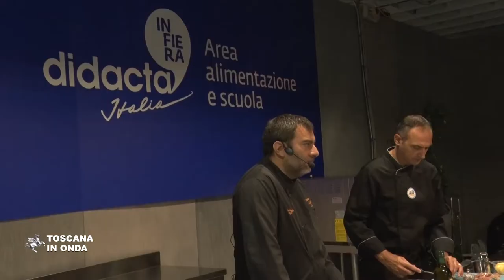Chef di oggi e quelli del futuro a Didacta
A Didacta il progetto Chef fra le Mense, nato per promuovere fra i bambini i principi della sana alimentazione.